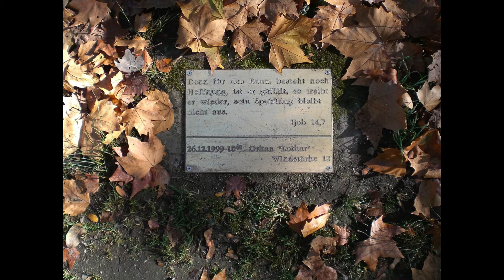Welke Blätter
Fotos von Meinolf Wewel. Michael Leuschner spielt dazu. Préludes »Feuilles mortes« und »Canope« von Claude Debussy.

bringt derzeit 38 Videos, viele  mit klassischen Klavierstücken,

INHALT
YouTube-Kanal Meinolf Wewel (Stand Januar 2018)